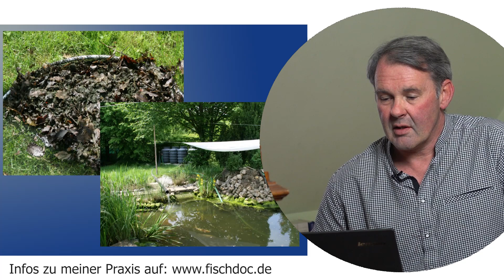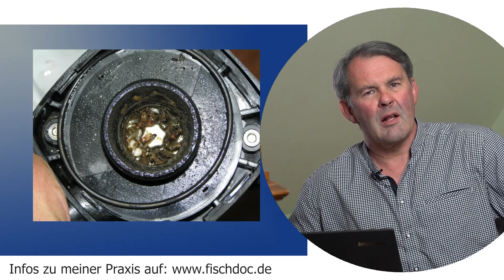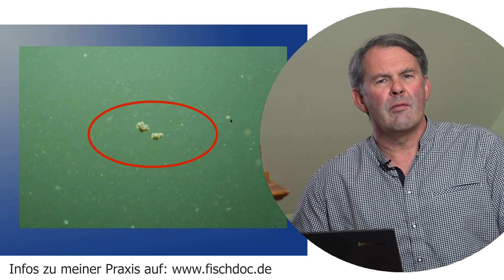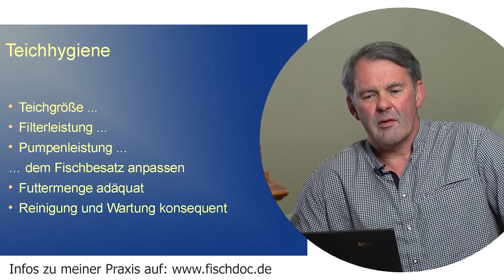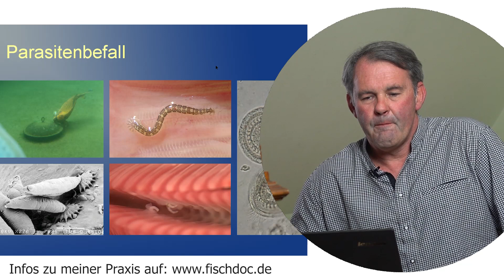Die Teichhygiene und die Gesundheit von Koi I KOIDOC DR. BRETZINGER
Liebe Koi-Liebhaber,

Heute habe ich Euch ein paar Bilder mitgebracht, an denen ich Euch verschiedene Aspekte der Teichhygiene zeigen möchte. Ich hoffe ich kann Euch wieder ein paar Interessante Anregungen geben.

Schreibt mir gerne wieder Eure Meinung zum Thema in die Kommentare. Ich freue mich über die Diskussion und den Austausch mit Euch.

Kurze Eigenwerbung: bis 15. November haben wir im Online-Shop die Aktion, dass ihr mein Fischöl zum Auffetten des Koifutters (Koidoc's Hi-Power) fostenfrei bekommt, wenn Ihr einen Beutel unseres Sinkfutters (Koidoc's Nr. 2) bestellt. Also schaut gerne mal in meinem Shop vorbei, wenn Euch das interessiert.

Beste Grüße und bleibt gesund!

Dr. Achim Bretzinger